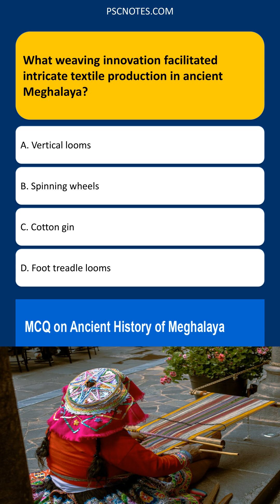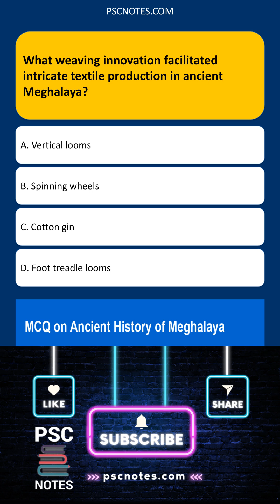What weaving innovation facilitated intricate textile production in ancient Meghalaya?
Foot treadle looms

Foot treadle looms are the correct answer because they allowed weavers to automate the raising and lowering of warp threads, freeing their hands to manipulate the weft threads and create complex patterns. This innovation significantly enhanced weaving efficiency and complexity.

Vertical looms are less suitable because they are a basic loom type and don't offer the same level of control and efficiency for intricate designs as treadle looms.

Spinning wheels, while crucial for yarn production, are not directly involved in the weaving process and don't enable intricate pattern creation.

The cotton gin is related to cotton processing, not weaving, and therefore doesn't contribute to intricate textile production.

This video dives into the fascinating world of Meghalayan textiles and unravels the mystery behind their intricate designs.  We explore the weaving innovation that allowed ancient Meghalaya artisans to create such complex and beautiful fabrics.  Forget simple looms!  This video reveals the ingenious technique – the **single-heddle loom** –  a seemingly simple tool, yet capable of producing incredibly detailed patterns and textures.

We'll showcase stunning examples of traditional Meghalayan textiles, highlighting the unique characteristics enabled by this innovative loom.  Learn how the specific structure and operation of the single-heddle loom allowed for greater control over warp and weft threads, resulting in the precision needed for the intricate motifs found in garments and ceremonial cloths.

We'll also discuss the cultural significance of these textiles within Meghalayan society, exploring their role in ceremonies, social status, and everyday life.  Prepare to be amazed by the artistry and ingenuity of these ancient weavers, and the enduring legacy of their innovative techniques. This short video is packed with information, beautiful imagery, and an appreciation for the rich history of Meghalaya's textile traditions.  Get ready to be woven into the story!